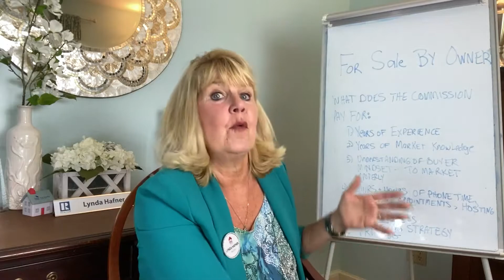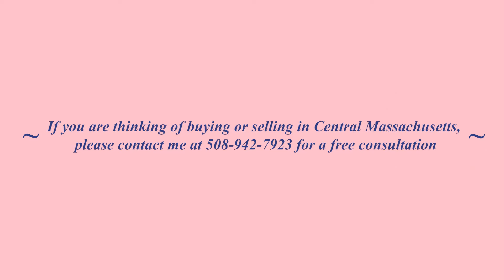~ For Sale By Owner: Pro's and Con's ~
~ For Sale By Owner: Pro's and Con's ~ By Lynda Hafner, Top Producing Realtor at ERA Key Realty in Central Massachusetts

Hi ! Thanks for checking out my educational videos that will make your life easier when buying and selling a home.I hope this information will give you the knowledge and confidence you need when buying and selling your home to make it a smooth process.

I am always happy to help new clients. I also have the ability to help you find a great Realtor in your area as well, so please reach out if needed. :)